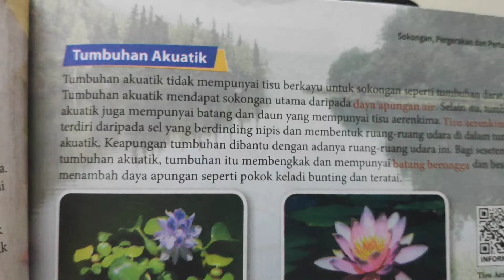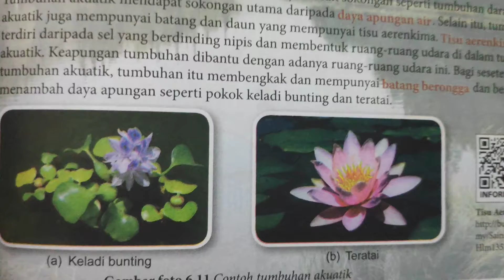Sains, F4, Bab 6, Sokongan, pergerakan dan pertumbuhan - Tumbuhan akuatik